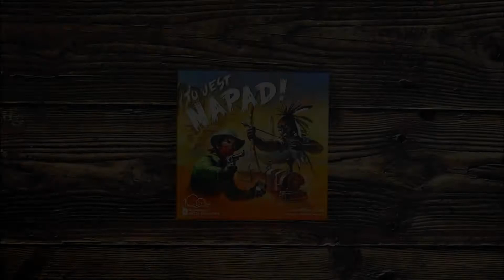TO JEST NAPAD! - unboxing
Nadjeżdża pociąg, pora się obłowić!
Przewodzicie bandami napadającymi na pociągi. Podczas gry dojdzie do 6 napadów na pociągi przewożące złoto, dynamit i pieniądze. Najsilniejsze bandy zabierają łupy znajdujące się w wagonach.

W przemyślany sposób wysyłajcie swoje bandy po odpowiednie łupy. Na każdej karcie jest 2 zbirów – wybieracie jednego z nich i wysyłacie do napadu. Musicie dokonywać odpowiednich wyborów, aby zdobywać najcenniejsze łupy!

Blef, taktyka i nieco szczęścia – bez tego nie zdobędziesz bogactwa na Dzikim Zachodzie!